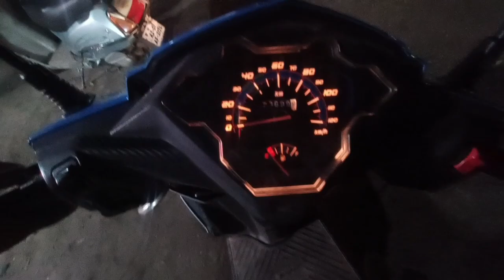Guwahati ত ভয়ংকৰ বানপানী || অৱস্থা বেয়া